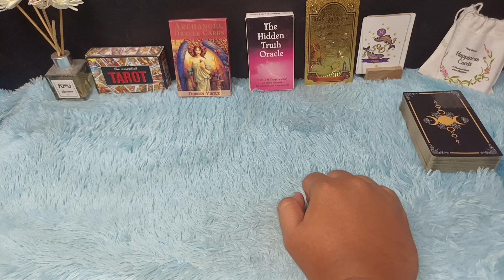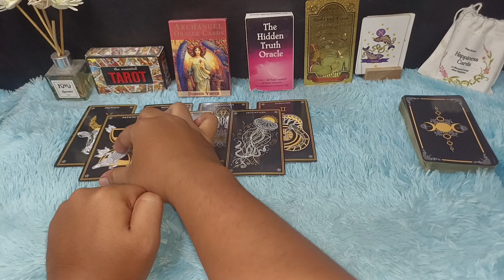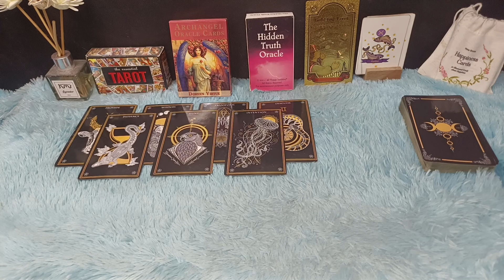PISCES MENGALAMI KEAJAIBAN REZEKI BANYAK MASALAH TUNTAS AKHIR JUNI 2024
RAMALAN ZODIAK PISCES BULAN JUNI 2024 | KESUKSESAN BERPIHAK KEPADAMU BULAN INI

Zodiak Pisces bulan Juni 2024 ini kesuksesan berpihak kepadamu

Urutan 12 Zodiak Beserta Tanggal dan Bulan Lahir:

1. Capricorn (22 Desember - 19 Januari)
2. Aquarius (20 Januari - 18 Februari)
3. Pisces (19 Februari - 20 Maret)
4. Aries (21 Maret - 19 April)
5. Taurus (20 April - 20 Mei)
6. Gemini (21 Mei - 20 Juni)
7. Cancer (21 Juni - 22 Juli)
8. Leo (23 Juli - 22 Agustus)
9. Virgo (23 Agustus - 22 September)
10. Libra (23 September - 22 Oktober)
11. Scorpio (23 Oktober - 21 November)
12. Sagittarius (22 November - 21 Desember)

Dapatkan Layanan Zodiak Harian :

1. Konsultasi
2. Astrology Ramalan Zodiak
3. Ramalan Garis Tangan
4. Pendalaman Sifat Dan Karakter
5. Ramalan Shio Bulanan Dan Tahunan